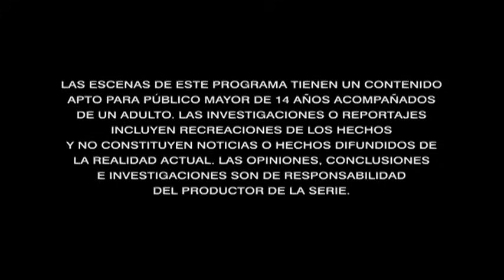Nunca Más: Programa del 17 de marzo del 2024